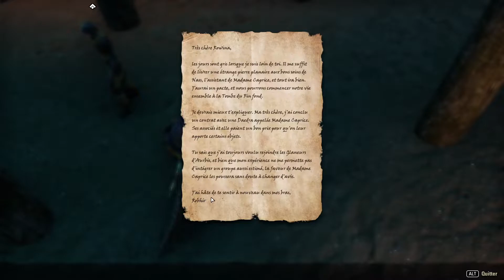TESO Deadlands épisode 1 [FR] : Au fin fond de la pagaille.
Premier épisode sur le dlc Deadlands de TESO. J'aide une personne dénommé l'Anachorète à la Tombe du Fin Fond contre l'Ordre de la Flamme éveillée.

Enregistrement OBS.